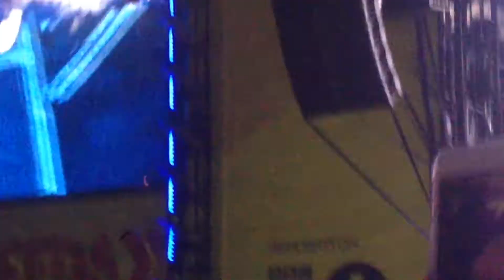Eminem - Not Afraid (Live in Leeds Festival 2017)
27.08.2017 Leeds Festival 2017